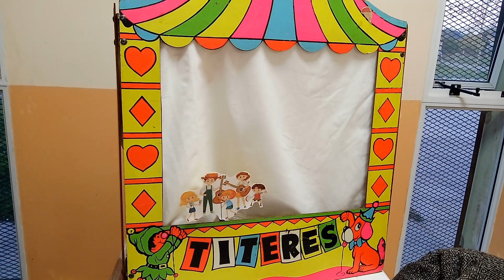Taller de Lectura y Creación Literaria de Monte. El ogro antimúsica. Autora: Lupe Sanchez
Obra de títeres